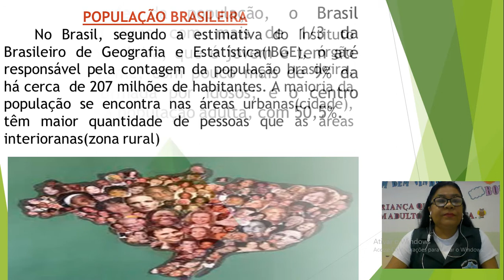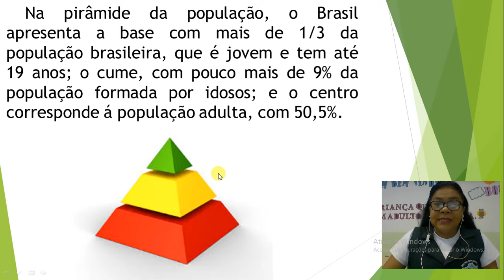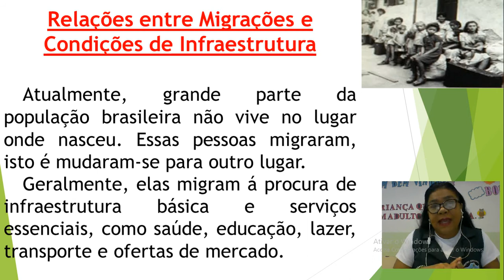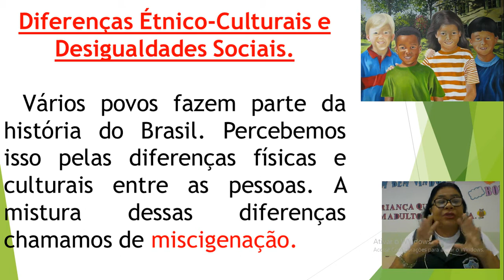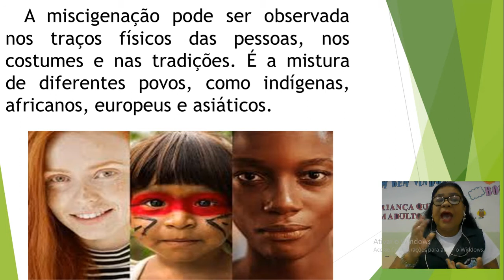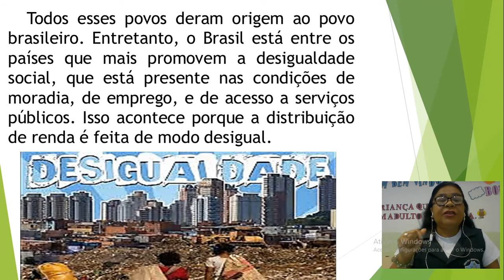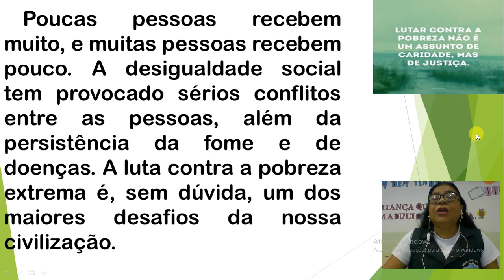5º ANO - AULA DE GEOGRAFIA.